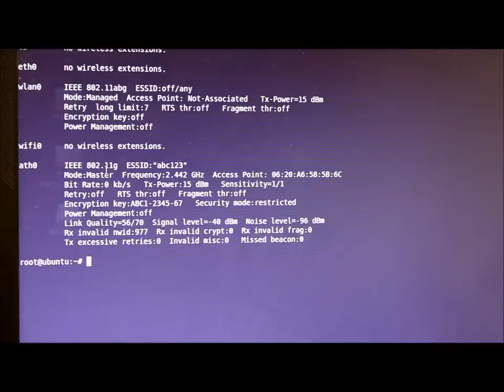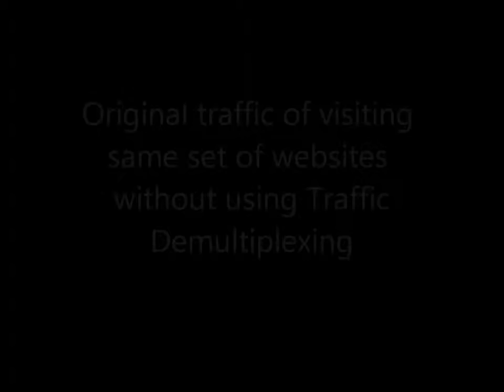Traffic Demultiplexing Demo